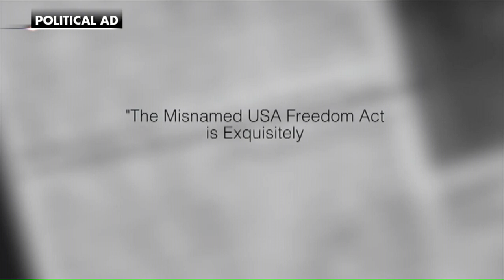Cruz: Obama Admin Thinks SUVs Are a Greater Threat Than ISIS, Iran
Republican presidential contender Ted Cruz slammed President Obama on "The Kelly File" tonight for being so weak in the fight against radical Islamic terror.